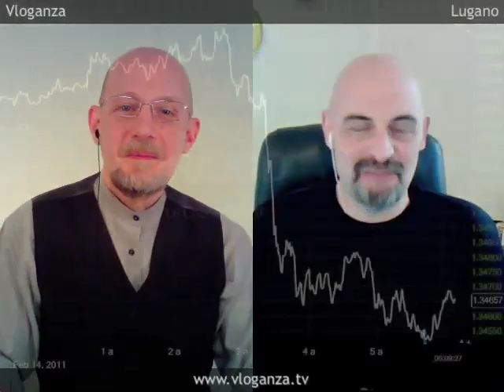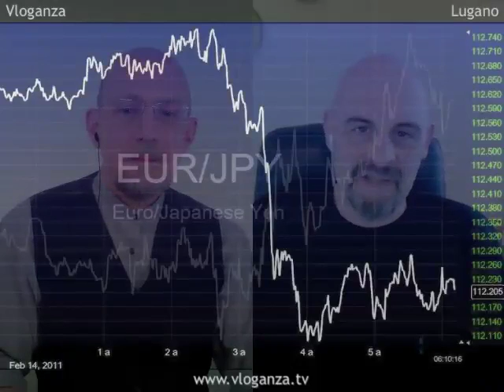Il boccino si é spostato ad oriente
Roberto Malnati - Responsabile gestione di Global Opportunity Investments a Lugano: "Oggi potrebbe essere un giorno importante per la ripresa dei mercati emergenti dopo che sono rimasti al palo con un differenziale di oltre il 25 percento in tre mesi rispetto all'indice S&P500, bisogna ritornare a pensare a quelli che i soldi ce l'hanno davvero e non li stampano".